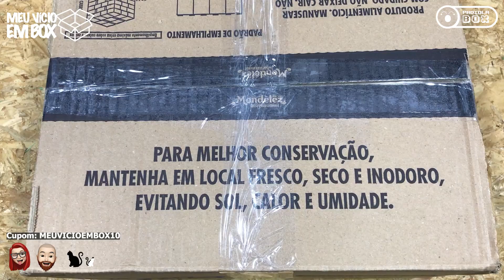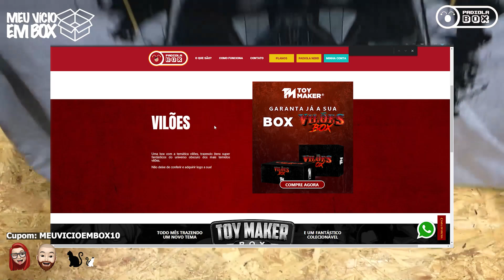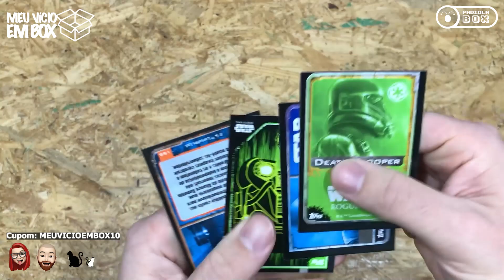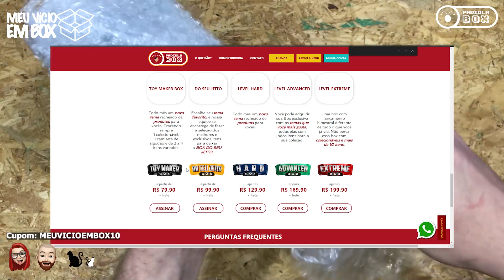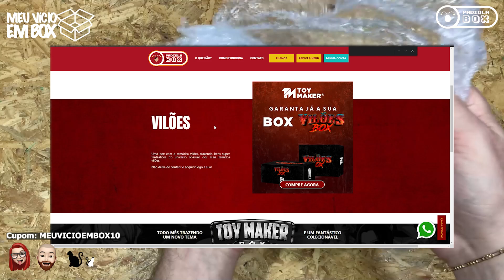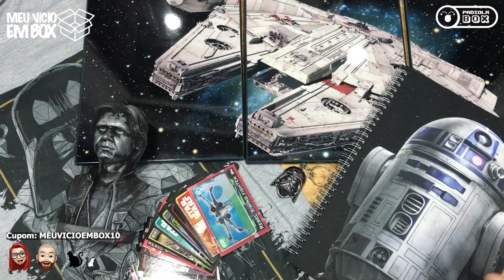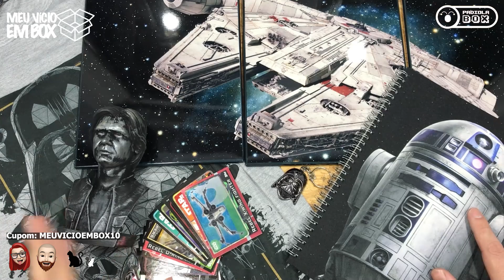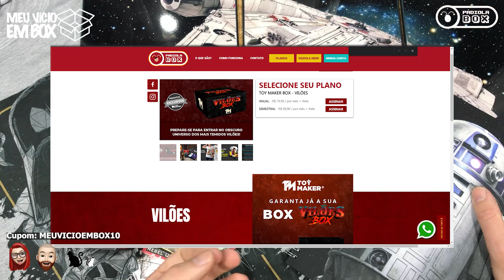HAN SOLO - GALAXY WAR - PADIOLA BOX UNBOXING AGOSTO 2021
Recebemos nossa box da padiola box com o tema Galaxy War e com ela recebemos uma temática de star wars que simplesmente amamos. Adoramos os itens que recebemos esse mês.
SOBRE A TOY MAKER BOX:
NOVO PLANO DE ASSINATURA
- Planos semestrais e anuais, com colecionável e camiseta de algodão.
- R$ 79,90 + frete ANUAL
- R$ 89,90 + frete SEMESTRAL

📦 TAG LIVROS: CARSJORG (30% na primeira box)
📦 ZANINI BOX: MEUVICIO
📦 UP UNIVERSE: MEUVICIOBOX
📦 PADIOLA BOX: MEUVICIOEMBOX10
📦 CLUBE DOCE: mencione nosso canal para item extra